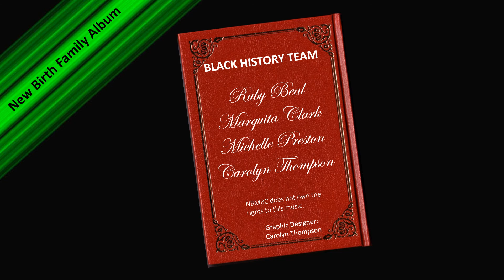New Birth Missionary Baptist Church Dallas celebrating Black History Month in 2021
Theme:  The Black Family - Representation, Identity, and Diversity